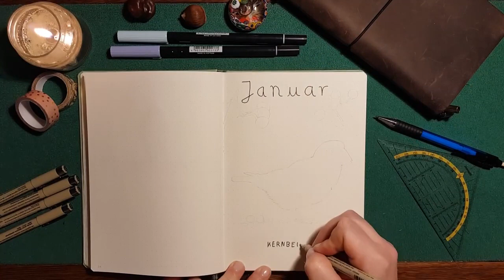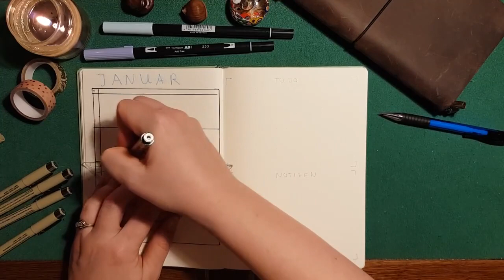Januar Bullet Journal Setup // Zeichne und plane mit mir // Buntstifte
Hi,
ein frohes neues Jahr wünsche ich Dir! Willkommen zu meinem Januar Setup. Für mein Setupbenutze ich meine Buntstifte, Brush Pens, Fineliner und Washi Tape.
Die Referenzbilder für den Kernbeißer und den Liebesperlenstrauch (Schönfrucht) stammen von

Ich wünsche Dir eine künstlerische Woche!

Januar
Jetzt
anfangen
neu-beginnen
unschlagbar
abenteuerlustig
reimen.